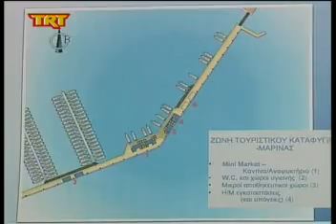Ακατανόητη στάση γιαδημιουργία μαρίνας στον κυματοθρ.